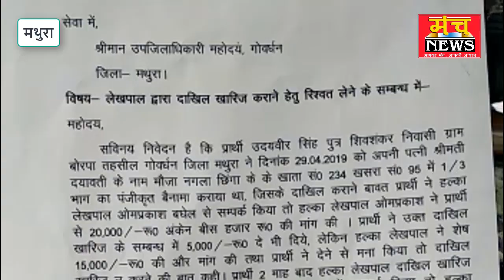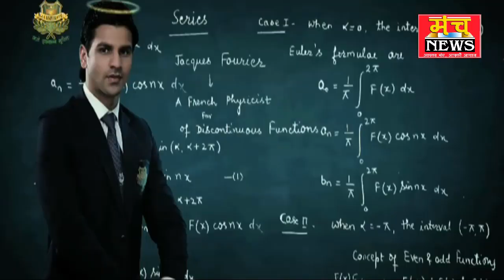घूसखोर पटवारी से परेशान किसान ने sdm से लगाई गुहार